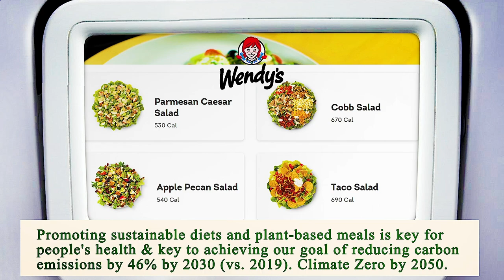Close to Me Restaurant Los Angeles 90012 CA, Los Angeles County, California, United States